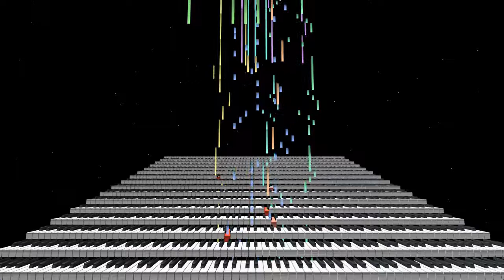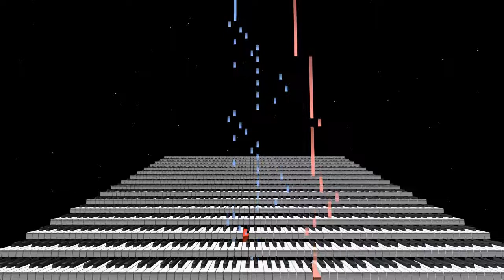Roland SC-8850 Demo Song [Track 13 - Labyrinth Mentality Versus The Supersoul]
This is the 13th Roland SC-8850 track that we did up on my friend's Roland SC-8850 unit and plugged into MIDIFall for my Meteocrity Vol. 2 album. The point of doing this was to see what these .mid songs would sound like raw on a Roland SC-8850 without further mixing and mastering, have them visualized through MIDIFall, and just see and hear how it works out with Roland SC-8550's instruments and sample set. Compared to the Roland SC-55 and Roland SC-88, the Roland SC-8850 isn't as well known or has as many songs run through it as the others do, so we chose that to run the midi album experiment through.

It's not for everyone, but I like these experiments and I like how it turned out.

Additional Context:
Back in 2011 or something, I was commissioned to do a soundtrack for a Tower Defense game for Android that was going to use .mid files as the soundtrack. Well, as I got close to the finish line, the project presumably was halted after the guy who was doing it started ghosting me. Frustrating.

And I really liked what I come up with in .mid format and used them to test out things here and there, but never really "released them" in a format I thought was worth it. Then in Autumn 2019, I started getting into modern visualizer stuff. I wanted to record video of this MIDI set going through it, but I wasn't able to pull it off for a variety of reasons.

The video and audio output of the .mid compositions is done by MIDI Maestro Daniel Lippert who helped me out to get the video. We weren't able to get the Microsoft GS Wavetable sounds recorded, which is what these songs were recorded around, so he ran them through his Roland Sound Canvas SC-8550. The audio output is raw with no further arrangement, mixing or any of it done. We probably COULD'VE done all that, but me personally, I find the raw output much more interesting than if we went to the trouble to polish, mix, arrange, etc. further.

Later on I would like to do a proper arrangement of these songs with my Roland XV-5050, but as I'm not a young man anymore and don't want to do music that takes up all kinds of time, I can't guarantee it just yet. Right now, I just wanted to do a really nice visual showcase for my tracks, the Sound Canvas 8850, and just let it be as is.

Meteocrity Vol. 2 - [Roland SC8850 Raw Showcase]

Tracklist:
Track 1 - Memories Diffuse
Track 2 - Your Soul Turns To Steel
Track 3 - Arbitrary Emissions
Track 4 - Blessing Ballistics
Track 5 - Mission Detachable
Track 6 - At Least The Wind Is On Our Side
Track 7 - Iron and Fire
Track 8 - Clash In The Highlands
Track 9 - Particle Exorcist
Track 10 - Tachyon Alienation
Track 11 - Baseless Accusations of Being
Track 12 - Gaia Stigmata
Track 13 - Labyrinth Mentality Versus The Supersoul
Track 14 - Something Stalks Us From The Sewers
Track 15 - Echo World Psy
Track 16 - The Brain In The Sky
Track 17 - Ends With You
Track 18 - Victory As An Afterthought
Track 19 - Que Pasa

Hello and welcome to a different kind of album showcase than most post on Youtube.

Want the album? The original .mid collection can be downloaded for FREE right These compositions are copyright to me and 12MX Media. Typical copyright stuff for it, I'm just offering it for $0.00.